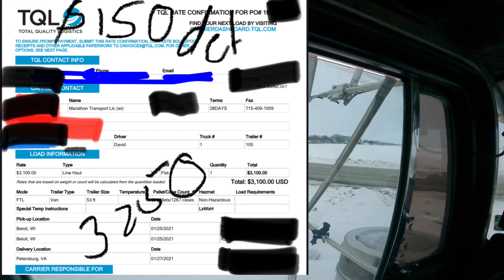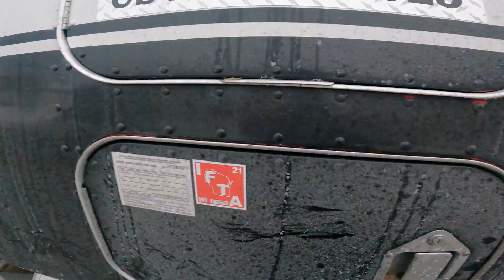Rookie trucking driving Stretched Peterbilt and a New Trailer finds a low bridge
Life behind the wheel takes me in many different places in this video we try out our new trailer while making $3250 in 2 days.

Would you like to invest in the stock market and get your 401k start.

You can Also start an account at Robinhood like I did for a more aggressive 401k that can grow rapidly.

Hotshot Startup guide.

Fan mail:
Hotshot Dave

Trucking Tech gear-
Haloview rd7
Garmin Dezl 785

Car hauling Must haves-
axle strap
overtire straps
lasso straps with J hooks
snatch block
bungee straps
Break away for trailer brakes

Vlogging gear -
Rhode mic pro
gopro hero 7 silver
JOby gorilla pod 3k Tripod

Tools for making life easy-
High Impact Gun for changing tires

Addatives for the truck-
HOtshot secret fuel addative and oil addative combo

Rig:
1995 peterbilt 379
263” wheelbase
N14 13 speed 3:90 rears

Trailer:
2005 stoughten dry van
Air ride trailer